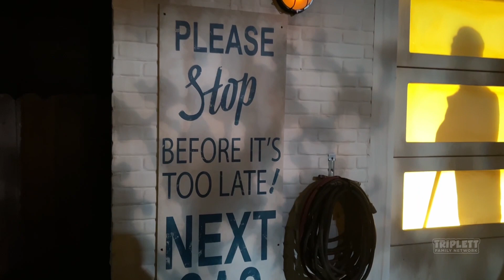First time at Universal Studio Halloween Horror Nights!!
Video Edited by @muryumijaz